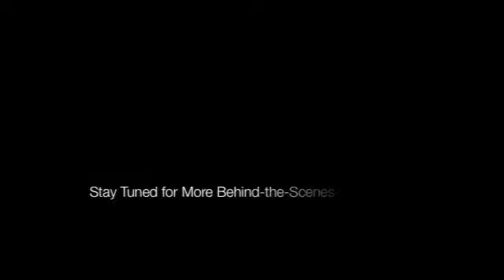Indulge December '14 Behind-the-Scenes Fashion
Indulge Fashion. "Command Performance".